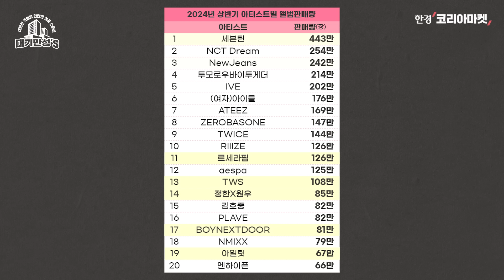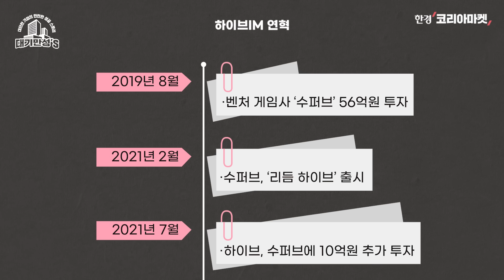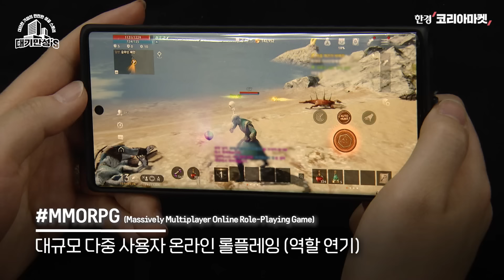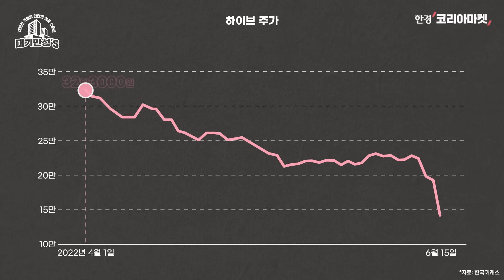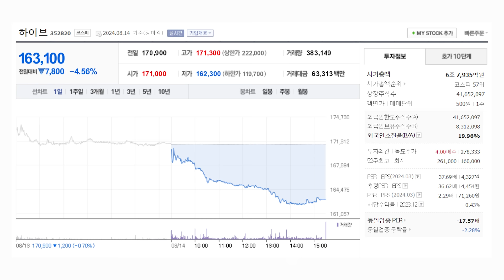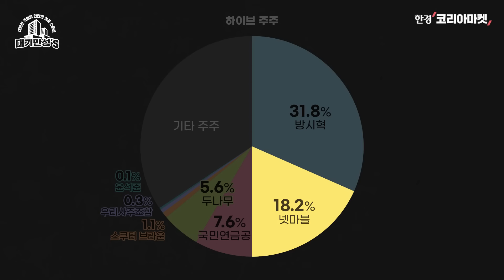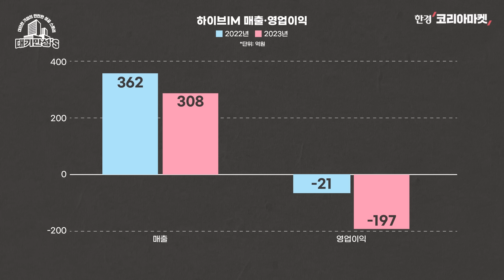본업이나 잘하지...하이브, 다 죽어가는 게임 산업 뛰어든 까닭｜안재광의 대기만성's